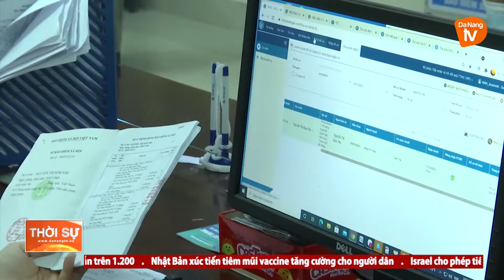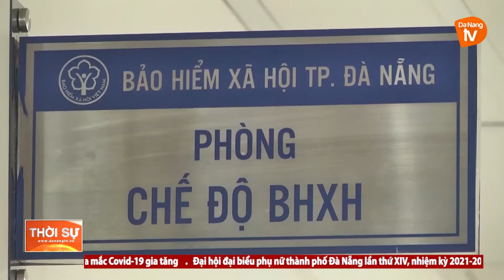ĐÀ NẴNG: SẮP HOÀN THÀNH CHI HỖ TRỢ TIỀN BẢO HIỂM THẤT NGHIỆP